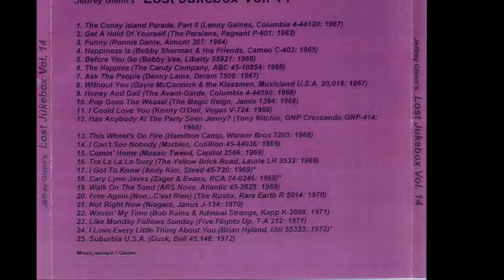The Candy Company - The Happies ((Stereo))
Various – Jeffrey Glenn's Lost Jukebox Vol. 14
Label: Not On Label – none
Series: Lost Jukebox – Vol. 14
Format: CDr, Compilation, Unofficial Release
Country: US

The Candy Company – The Happies
Label: ABC Records – 45-10854
Format: Vinyl, 7", 45 RPM, Single, Promo
Country: US